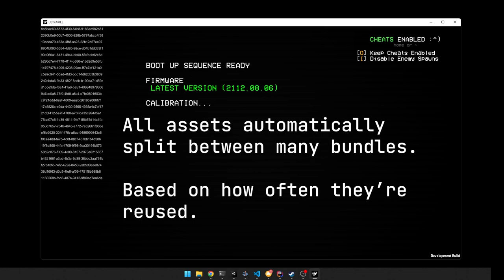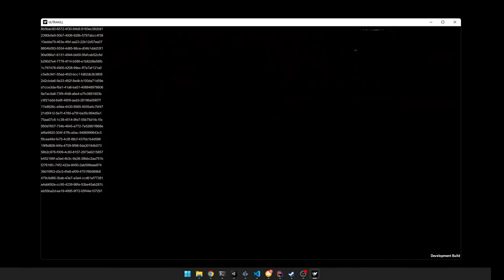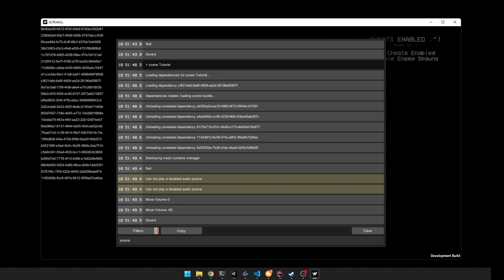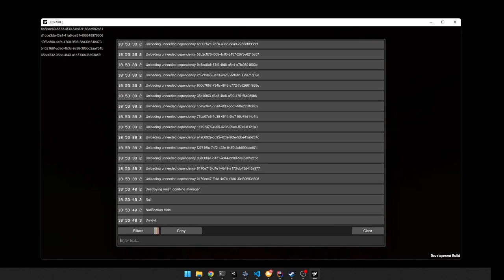New Asset Bundling System in ULTRAKILL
Not out yet. It should be used around the time the next update is released.

0:00 - Explanation of the old system.
0:29 - Demo and info about the new system.
3:35 - Technical footnote.